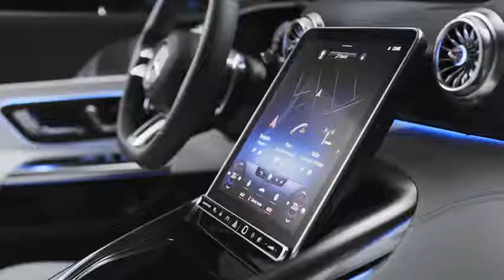Exclusive insights into the interior of the new Mercedes-AMG SL